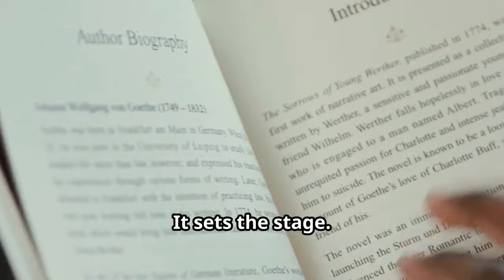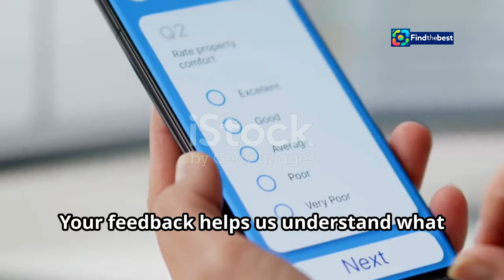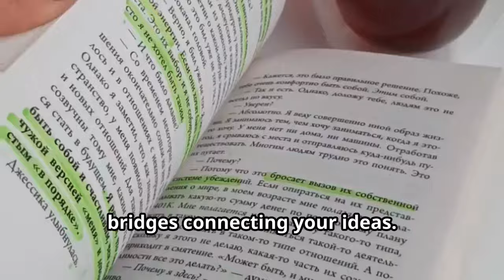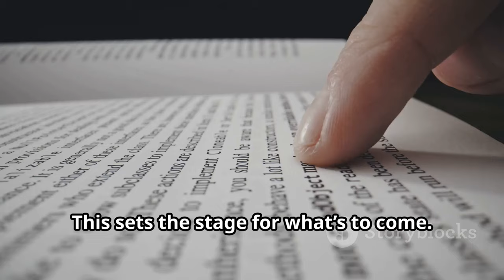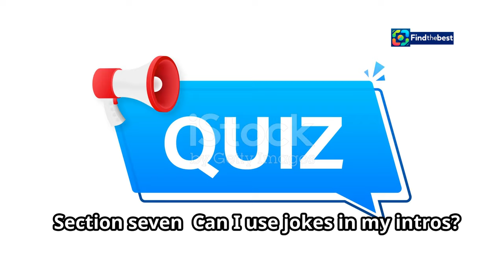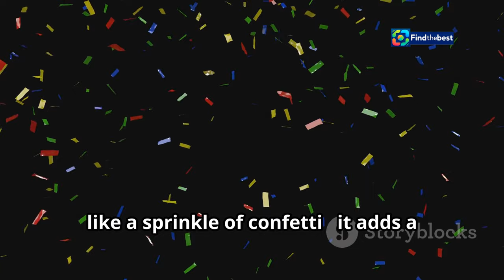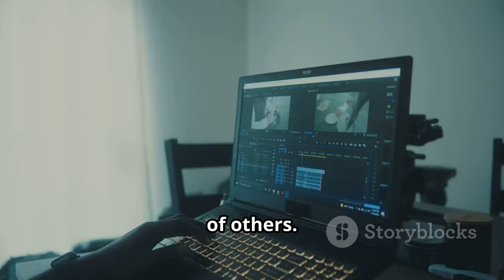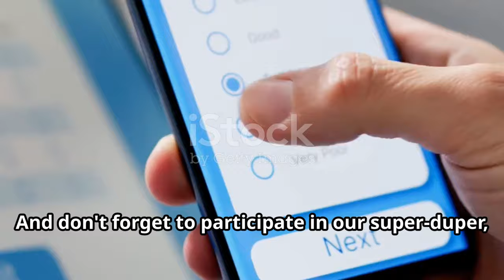VN-Rem Ngọc Châu Sa - Hành Trình Khám Phá Văn Hóa & Nghệ Thuật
OUTLINE:
00:00:00 Is Your YouTube Intro a Snooze Fest or a Hook?
00:00:46 Why Should Viewers Stick Around?
00:02:01 Stop the Scroll! Techniques to Grab Attention Instantly
00:03:22 Intro Examples from YouTube Superstars
00:05:19 Lights, Camera, Action! Time to Create Your Own Show-Stopping Intro!
00:06:07 What Makes Your Audience Tick?
00:06:52 Keeping Viewers Engaged
00:07:38 Building a Community Around Your Content
00:08:19 Measuring the Success of Your Intros
00:09:01 Staying Fresh and Relevant
00:09:36 Ready, Set, Action! Your Journey to YouTube Stardom Begins Now

**Description (Vietnamese):**
🌟 Chào mừng các bạn đến với video khám phá "VN-Rem Ngọc Châu Sa"! 🌍 Hãy cùng chúng tôi trải nghiệm những điều tuyệt vời từ văn hóa và nghệ thuật độc đáo của Việt Nam 🇻🇳. Trong video này, chúng tôi sẽ đưa bạn đi qua những khung cảnh tuyệt đẹp, gặp gỡ các nghệ sĩ tài năng 🎨 và khám phá những truyền thống phong phú. ✨

👉 Đừng quên nhấn "Thích" 👍 và "Đăng ký" 🔔 để không bỏ lỡ những video mới nhất của chúng tôi! Hãy chia sẻ video này với bạn bè và gia đình để cùng nhau khám phá vẻ đẹp của quê hương. ❤️

**Description (English):**
🌟 Welcome to the "VN-Rem Ngọc Châu Sa" exploration video! 🌍 Join us as we experience the amazing culture and unique art of Vietnam 🇻🇳. In this video, we will take you through stunning landscapes, meet talented artists 🎨, and discover rich traditions. ✨